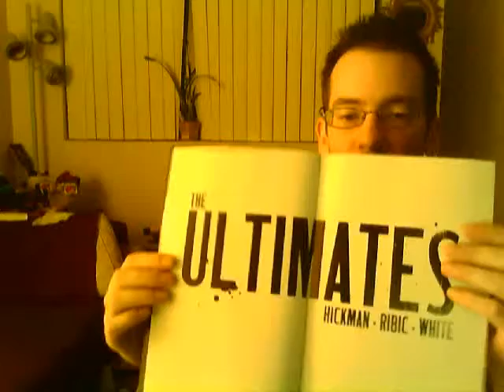The Shadow Gallery - NEWish COMICS, B**CHES!! Week of 8/24/11 - GATES OF GOTHAM, ULTIMATES #1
Reviewed here are: ULTIMATE COMICS ULTIMATES #1, BATMAN: GATES OF GOTHAM #5 and BATMAN THE DARK KNIGHT #5.